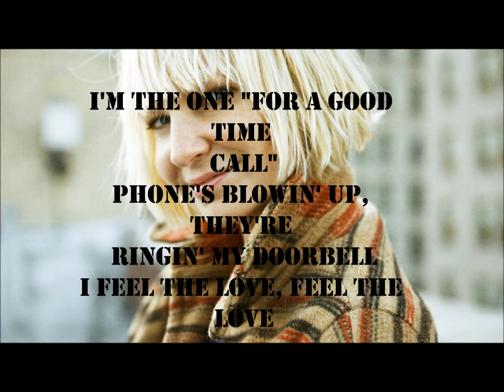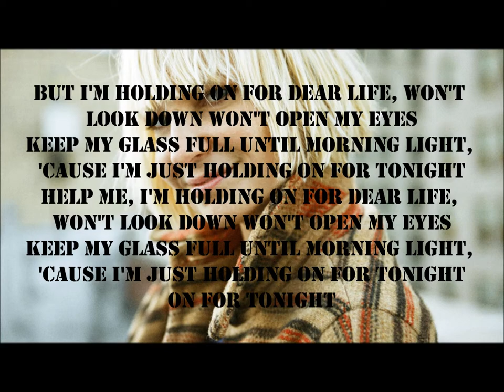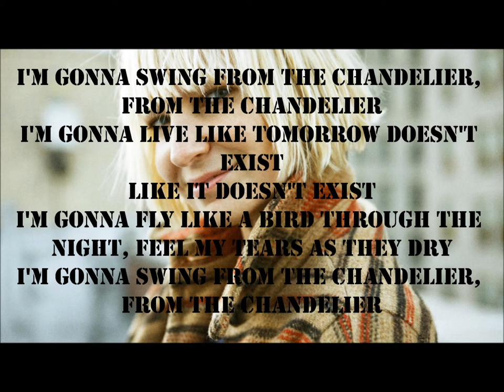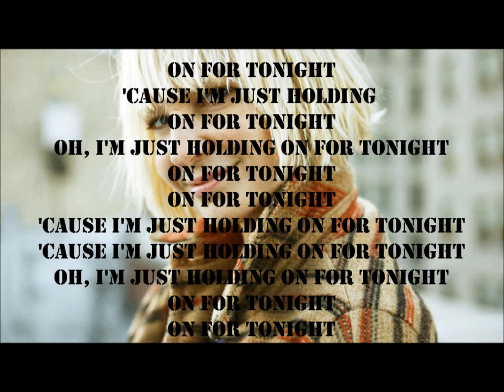Sia - Chandelier Lyrics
Sia

Sia Kate Isobelle Furler, better known simply as Sia, is an Australian singer and songwriter who has collaborated with many artists. In 2000, her single "Taken for Granted" was a top 10 hit in the United Kingdom.  is an Australian singer and songwriter who has collaborated with many artists. In 2000, her single "Taken for Granted" was a top 10 hit in the United Kingdom. Her 2008 album Some People Have Real Problems peaked in the low 50s on the Billboard 200.

At the ARIA Music Awards of 2009, Sia won the award for Best Music DVD and received six nominations at the ARIA Music Awards of 2010 and won Best Independent Release and Best Pop Release for We Are Born and Best Video for the song "Clap Your Hands". She co-wrote and featured on Billboard Hot 100 top ten hits "Titanium" with David Guetta—with whom she also produced the single "She Wolf (Falling to Pieces)"—and "Wild Ones" with rapper Flo Rida. All three songs achieved international success. In 2014, her single "Chandelier" became an international success, and her highest ranked solo song to date at number 8 on the Billboard Hot 100, and was nominated for four Grammy Awards. In 2014, she was ranked the 97th richest Australian person under the age of 40 by BRW magazine, with a reported net worth of $20 million AUD.[1] Her most recent release "Salted Wound" the 4th single on the Fifty Shades of Grey soundtrack was co written with Nelly Furtado Whoa Nelly album writer and producer Brian West.

Born: December 18, 1975 (age 39), Adelaide, Australia
Nationality: Australian
Spouse: Erik Anders Lang (m. 2014)

1975–1995: Early life and career beginnings

Sia Furler was born in Adelaide, South Australia on 18 December 1975. She attended Olivet Nazarene University and Adelaide High School, graduating in 1994. Her father, Phil B. Colson, was a musician in various bands including Foreday Riders, Rum Jungle, Fat Time, Jump Back Jack, and Mount Lofty Rangers.Her mother, Loene Furler, is a singer, songwriter, musician, and art lecturer who also provided backing vocals for Mount Lofty Rangers. Her parents were both in an Adelaide rockabilly band, The Soda Jerx. Furler is the niece of UK-based actor/singer Kevin Colson. Singer/songwriter Colin Hay of Men at Work, though not related, is affectionately known as "Uncle Colin". "Philby" Colson played slide guitar on Men at Work's last single, "Everything I Need" from their album Two Hearts, then toured extensively with "The Colin Hay Band" in 1988. In her 2008 NPR Music interview, she said that she had mimicked other singers while growing up and counts Aretha Franklin, Stevie Wonder and Sting as her early influences.

Ty :*